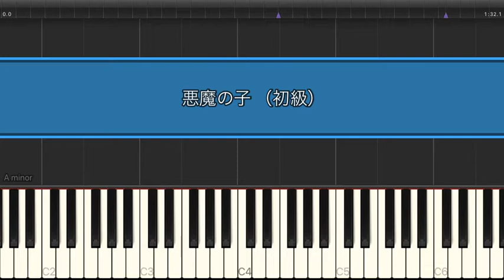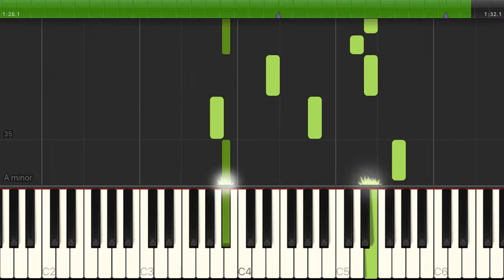悪魔の子 / ヒグチアイ 【初級 / ピアノ】（電子楽譜カノン）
悪魔の子 / ヒグチアイ 【初級 / ピアノ】のピアノ楽譜はこちらから

【タイトル】 悪魔の子
【アーティスト】 ヒグチアイ
【難易度】 初級